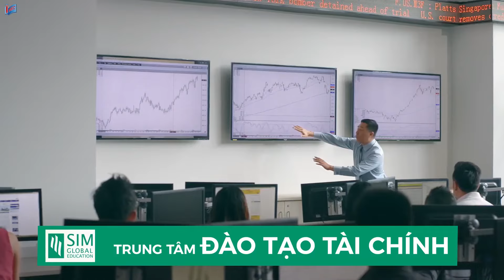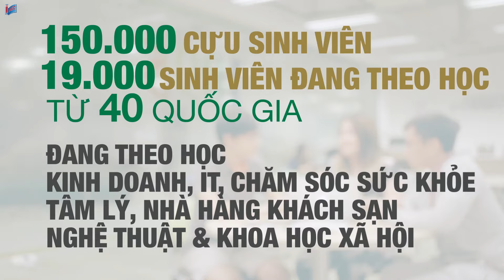Giới thiệu học viện SIM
Học viện Quản lý Singapore (SIM) được thành lập năm 1964 và đã có trên 50 năm phát triển mạnh mẽ, trở thành một trong những cơ sở giáo dục lớn mạnh và tiên phong của Đảo quốc Sư tử. Mối liên kết cùng các trường đại học hàng đầu thế giới và việc giúp sinh viên thụ hưởng những nền giáo dục top đầu trên toàn cầu là thế mạnh nổi bật của SIM. Theo học chương trình và nhận bằng cấp chuẩn mực của những trường này là điều khiến sinh viên quốc tế xếp SIM vào một trong những lựa chọn đầu tiên khi quyết định du học Singapore.
Nhằm mang đến cho quý phụ huynh và các em HSSV cái nhìn chân thực hơn về Học viện SIM cũng như giá trị bằng cấp danh giá mà bạn có thể nhận được khi theo học tại ngôi trường này, Du học INEC phối hợp với Học viện SIM tổ chức:
Hội thảo du học Singapore - Tại sao bằng tốt nghiệp tại Học viện SIM được công nhận quốc tế?
Thời gian: 16h00 thứ Bảy, ngày 15/12/2018
Địa điểm: 51L Nguyễn Chí Thanh, Hải Châu
Tại TP. Hồ Chí Minh
Thời gian: 9h00 Chủ nhật, ngày 16/12/2018
Địa điểm: Tòa nhà 279 Trần Nhân Tôn, Phường 2, Quận 10

• Tổng đài: 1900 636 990
• Hotline KV miền Bắc & Nam:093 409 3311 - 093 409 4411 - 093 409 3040
• Hotline KV miền Trung: 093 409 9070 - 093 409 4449